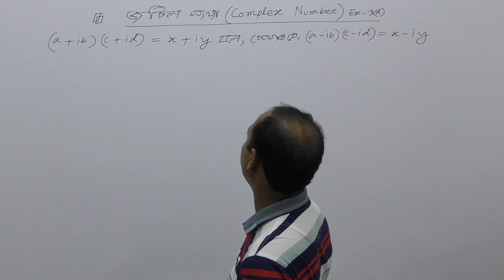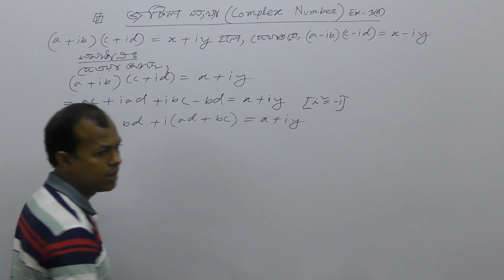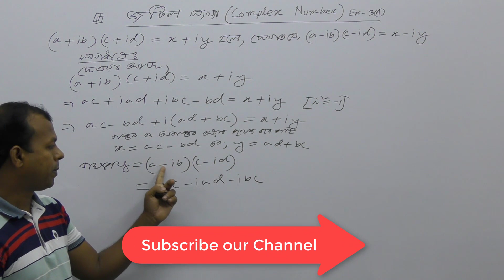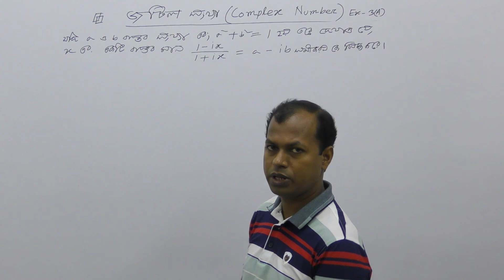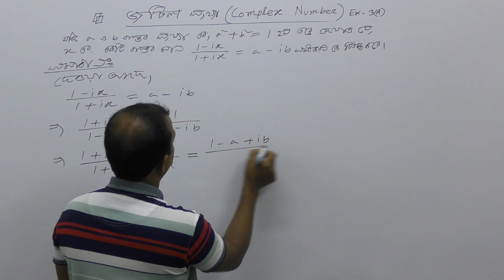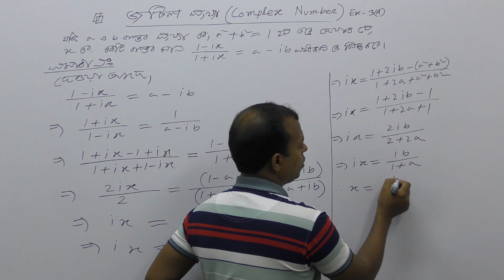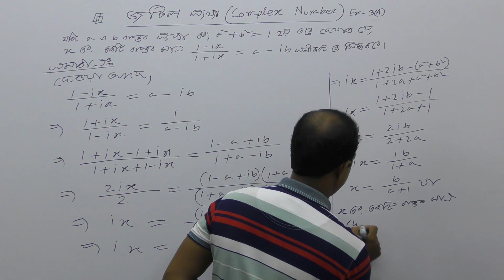06.Complex Numbers | জটিল সংখ্যার কিছু গুরুত্তপুর্ন অংক | HSC Higher Math 2nd Paper | Part-01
Complex Numbers | জটিল সংখ্যার কিছু গুরুত্তপুর্ন অংক |

HashTags.